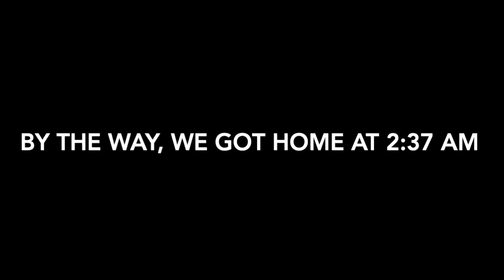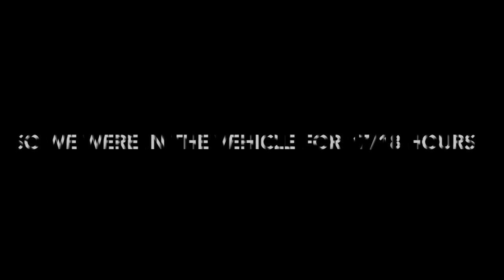LEWIS & CLARK RECREATION AREA, SOUTH DAKOTA TRAVEL VLOG | RV CAMPER VLOG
Our last & final stop was in South Dakota at the Lewis & Clark Recreation Area. It was absolutely beautiful & located at the border of South Dakota & Nebraska with the Missouri River/Lake. We had such a great time!